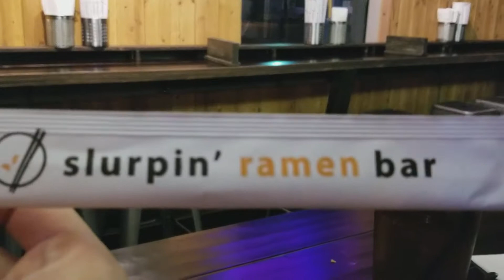DESSERT BEFORE DINNER???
Eff the police, we will eat dessert whenever we darn well please